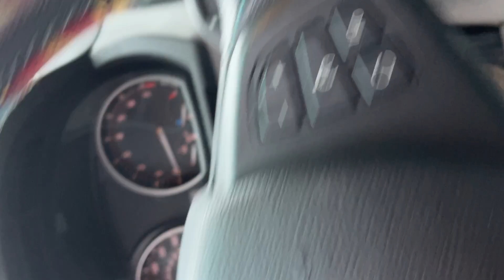2007 BMW X3 3.0SI WBXPC93427WF25907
/ twincitiesauctions

2007 BMW X3 3.0SI WBXPC93427WF25907